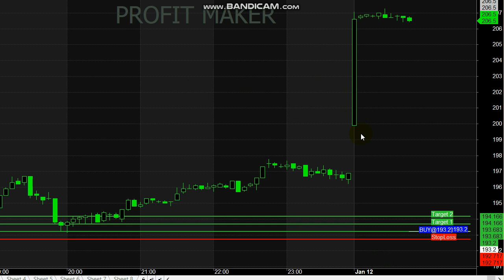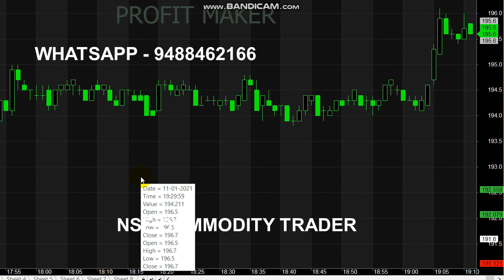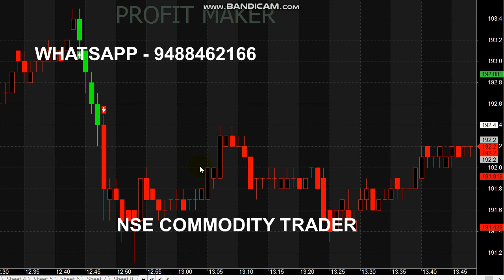Natural Gas 1 Point Trading | Signal Trading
Natural Gas 1 Point trading...

For Naturalgas Signals Whats-app - 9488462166

1. What is the current price of Ng?
2. Why natural gas prices are falling?
3. Why are natural gas prices so low?
4. Is natural gas expected to go up?
5. Is natural gas a biofuel?

Put it simply, natural-gas prices have fallen to multi-year lows because of “warmer than average temperatures, reduced consumption and increased supplies.

Read books.